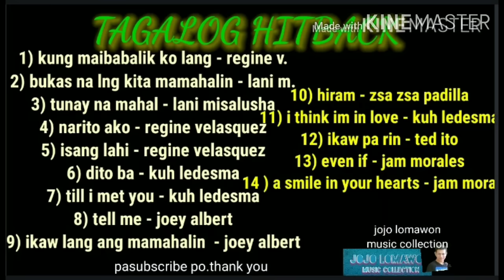Regine Velasquez Lani Misalusha Kuh Ledesma kung maibabalik ko lang bukas na lng kita mamahalin